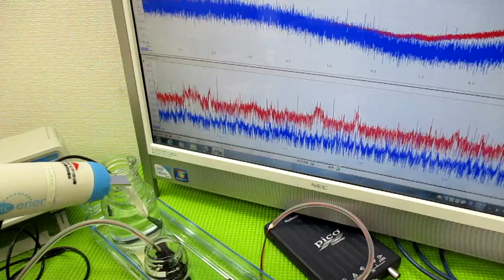メガヘルツの超音波発振制御プローブを利用した実験動画